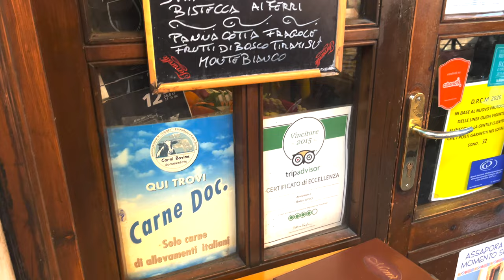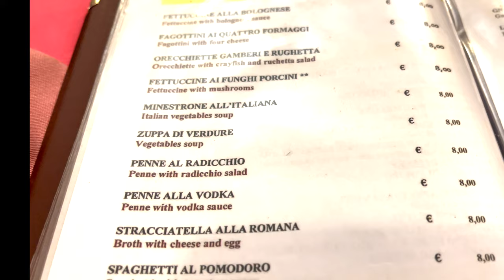ROME Budget Food Secret: The Best Budget Food Secret Rome Has To Offer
In this episode of Tasting Travel, We are back in Rome, Italy, Killing time until we can check into our hostel. So we walk over to what might be Rome's best-kept lunch secret Linguini with Lobster Sauce for only €10 Euros at Hosteria i Buoni Amici

Tastingtravel.online

Affilliate links

shorturl.at/dfsB3

food review travel destinations lobster linguine best restaurants in rome budget food secret